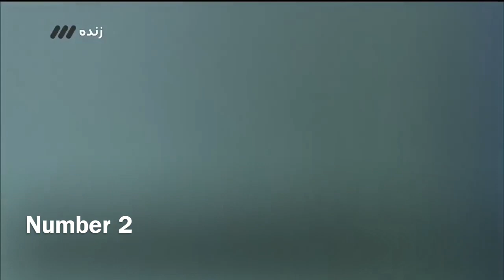Top 13 of the most beautiful goals scored by the Iranian National Team